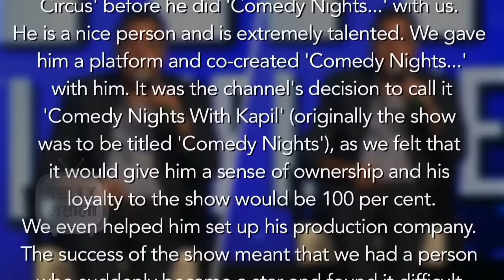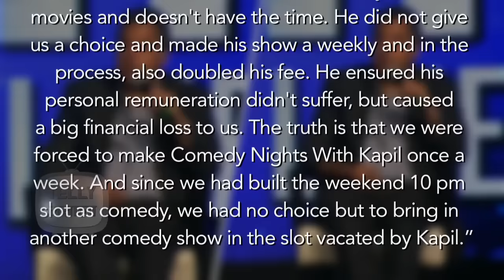REAL STORY : Why Comedy Nights With Kapil Went Off Air ?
Comedian Kapil Sharma's rude and unprofessional behaviour is the reason Colors decided to erase Comedy Nights With Kapil. Watch this Shocking revelation made my Colors CEO Raj Naik in this video.